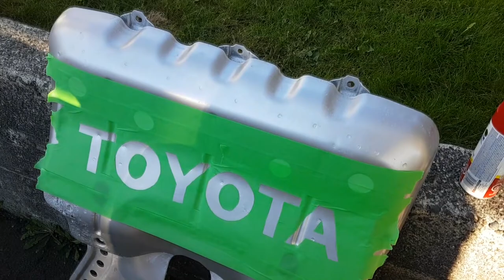!!NEW!! VLOG 01 Thanksgiving long weekend / GoKarts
Welcome to my FIRST VLOG.  It all began with a idea that i had more than one plan for the longweekend and i wanted to share it. So why not to start with something what will go very wrong.

00:00 intro
01:18 beginning
01:51 spray the skidplate
02:37 bleeding brakes
02:56 installing skidplate
03:43 road to gokarts
05:08 onboard
08:55 crash
09:07 onboard
11:11 end thoughts
12:12 simracing
13:51 next vlog